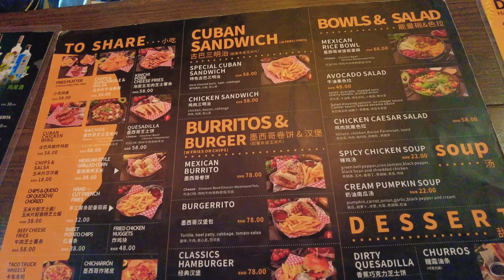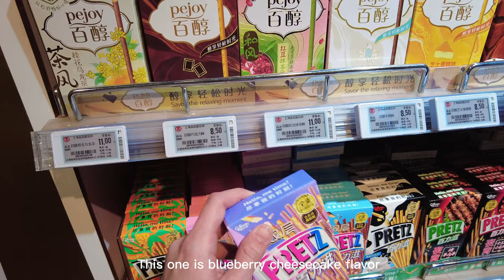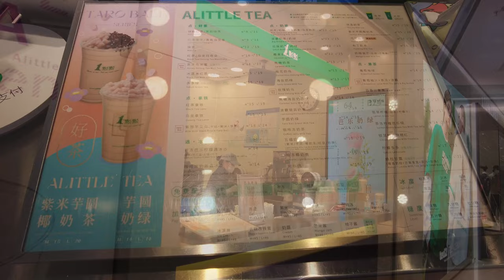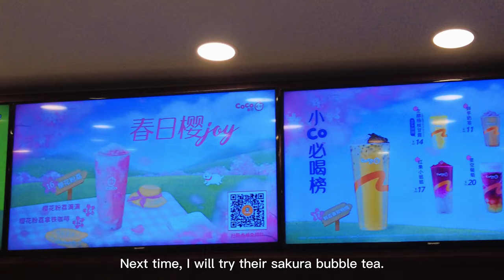Vlog:Days in my life,Taqueria,French bakery, Japanese supermarket, bubble tea &more|LIFE IN SHANGHAI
Hello lovely people! Hope you're doing well!
In today's 'Days in My Life' vlog, I take you on a culinary adventure as I visit a local taqueria for some delicious tacos, stop by a charming French bakery for a french bread and apple danish , explore a Japanese supermarket for some unique snacks and ingredients, and end the day with a refreshing bubble tea from one of my favorite shops.
I hope you enjoy the video and I will see you next Friday !

Love,
E

Chillpeach - Land of Dreams :   • 'Land of Dreams' ...
Chillpeach - Listen Closely :    • [vlog background ...